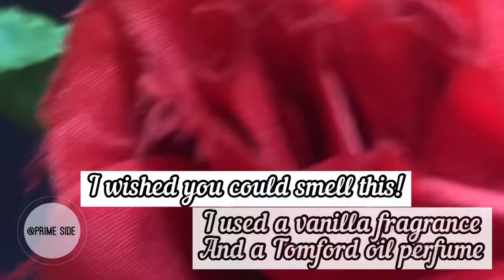HOW TO MAKE PERFUME AT HOME | DIY PERFUME | START YOUR OWN PERFUME BRAND | PRIME SIDE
Make your own perfume at home!
Just choose gorgeous fragrances and blend them into sweet smelling long lasting perfumes!

So easy and the cheap! Try it out and let us know how it is in the comment section below!

Music credit; i do not take credit for the music in this video 🙏